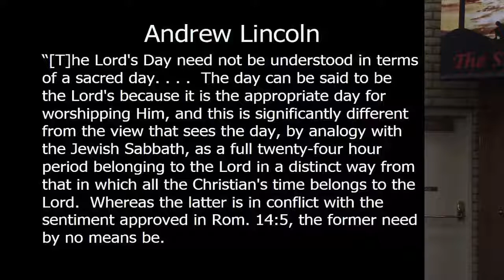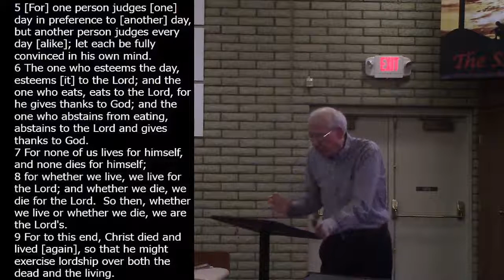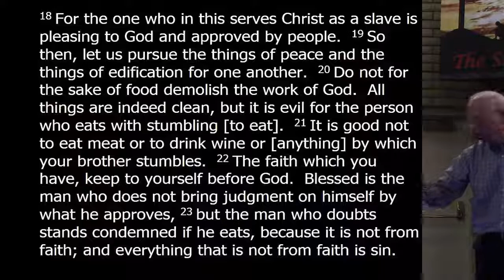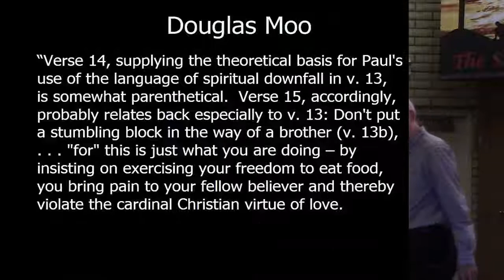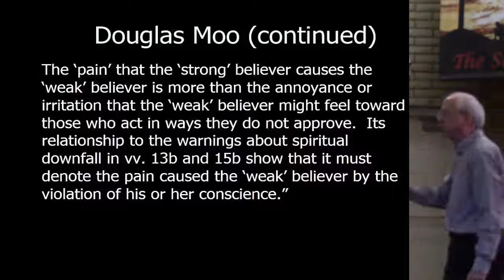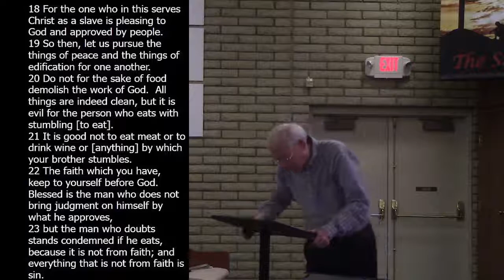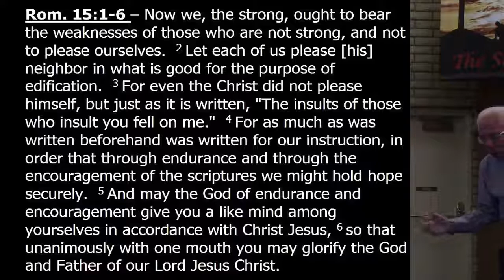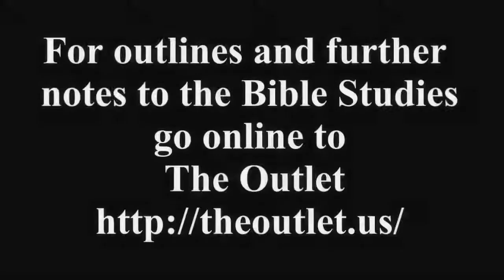Romans week 23